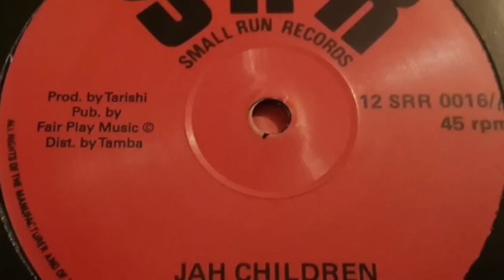Jah Children - Tarishi